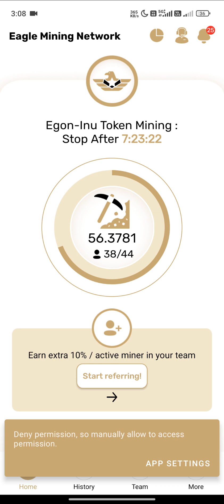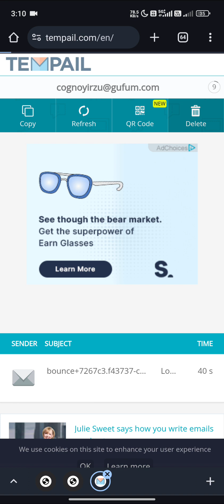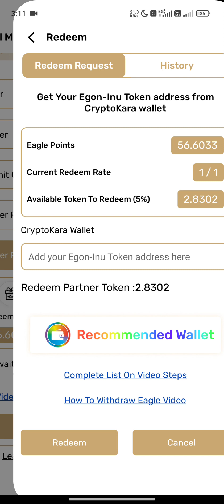Eagle Mining network App Refer Script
Script In Telegram

If link not working check it on comment box